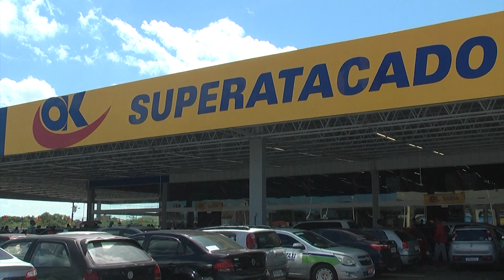Inauguração do OK Superatacado em Campos | Jornal Terceira Via